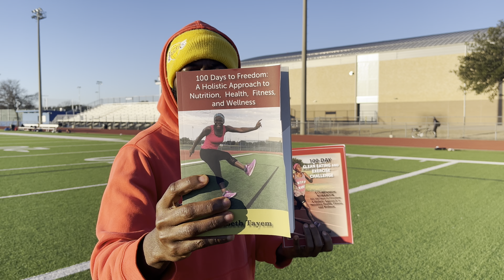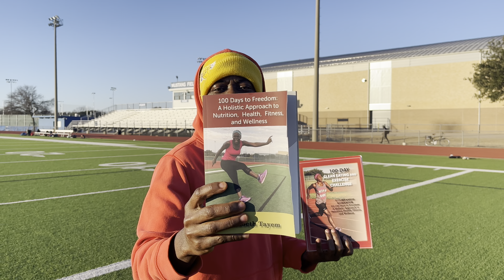Your Feelings are making you Poor and sick!